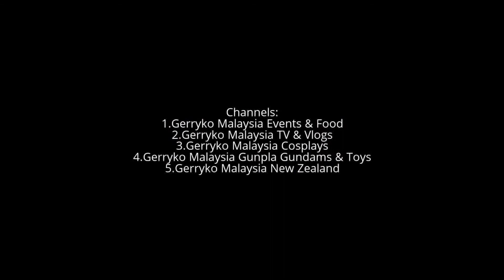Fried Oyster Omelette (Oh Chien), New Lane Foodstall, 24 June 2017, Penang Trip Day 1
24 June 2017, Penang Trip Day 1

The oyster omelette (Chinese: 蚵仔煎; Pe̍h-ōe-jī: ô-á-chian) is a dish that is widely known in Taiwan and Fujian, and many parts of Asia for its savory taste. Variations of the dish preside in some southern regions of China although the actual taste and appearance of these can vary by a lot from the original version from Taiwan. The oyster omelette is a Taiwan "night market favorite",[1] and has constantly been ranked by many foreigners as the top cuisine from Taiwan. Its generous proportions and affordable price demonstrates the trait of night market cuisines. It is also popular in other places with Chaozhou and Fujianese influences such as in Guangdong, Hong Kong, Malaysia, Singapore, Philippines and Thailand.

Ingredients[edit]
The dish consists of an omelette with a filling primarily composed of small oysters. Starch (typically potato starch) is mixed into the egg batter, giving the resulting egg wrap a thicker consistency. Pork lard is often used to fry the omelette. Depending on regional variation, a savory sauce may then be poured on top of the omelette for added taste.

Spicy or chili sauce mixed with lime juice is often added to provide an intense taste.

Shrimp can sometimes be substituted in place of oysters; in this case, it is called shrimp omelettes (蝦仁煎).
New Lane Foodstall

Address: Lorong Baru, George Town, 10450 George Town, Pulau Pinang, Malaysia
sih jing san restoran penang

0:10, 6:00, 12:00, 18:00, 24:00, 30:00, 36:00, 42:00, 48:00, 54:00,